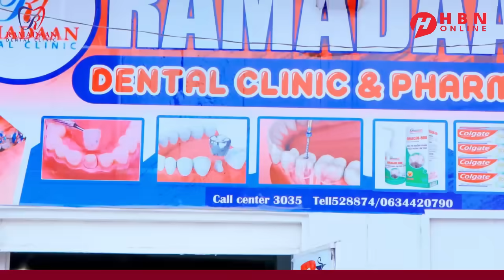MAXAY TAHAY XOGTA AY LA QARACMEEN ISRA4ILIYIINTU EE UU JEEDIYAY MADAXII HORE EE SIRDOONKA?